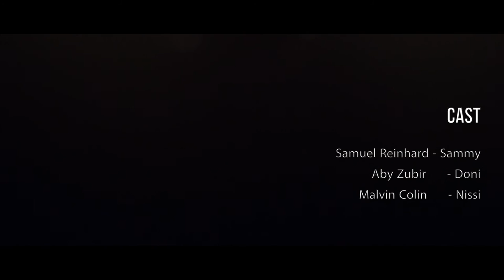Movers and Shakers 8 : Rhythm of Dreams - Soundrenaline Winner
Apa kamu tau apa yang anda sukai? Apakah kamu yakin dengan jawabanya? Suara-suara yang kamu dengarkan belum tentu berasa dari dalam hatimu, cari dan rasakan apa yang hati mu inginkan.

Di MOVERS AND SHAKERS PROJECT ini, SLATE bekerja sama dengan filmmaker muda yang dimana film ini perdana tayang dalam acara Soundrenaline 2016 di GWK Bali, Peggy Misnan (instagram @peggymisnan). Seorang sutradara dengan hobi jalan-jalannya ini punya ketertarikan khusus terhadap drama percintaan dan kehidupan. ia percaya bahwa semua ketakutannya akan diri dan mimpinya akan sangat menarik bila diceritakan melalui gambar bergerak